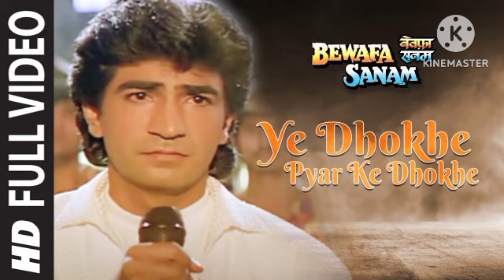no copyright song Bollywood Hindi song movie song film song music ye dhokhe pyar ke